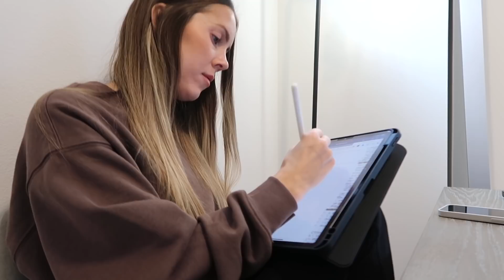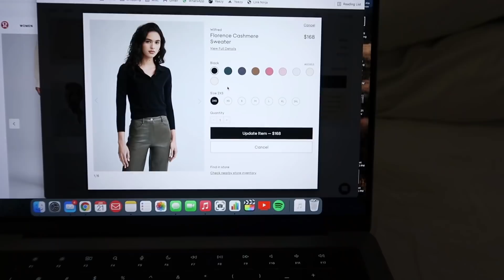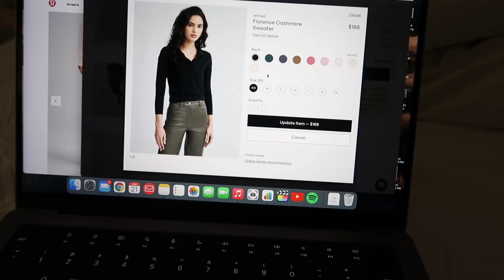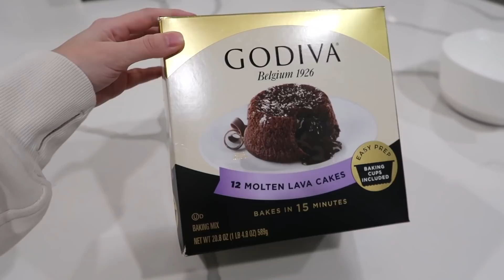VLOG: collective haul, smoothie recipe & workout with me!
xx, Carissa

Height: 5'1"
Waist: 23.5"
Hips 34.5"
Cup: 32D
Tops: XS
Jeans: 24/00

FRIDAY
Outfit//
Cropped sweatshirt (size XS)
Sweatpants (size 2)

Blender
Cable hiders
TV mount

SATURDAY
Carmex chapstick
Phone case
Scrunchie hair tie
Yoga mat

Workout outfit//
High neck sports bra (size 4)
Leggings (size 2)

Day outfit//
Full zip (size XS/S) sports bra (old lululemon)
Sweatpants (size XS)

Collective haul//
Tank top (size XS; pewter heather)
Tank top (size XS; forest green pine)
Full zip sweatshirt (size XS; silver mist)
Cropped t-shirt (size XS; oxide)
Denim (size 23)

Margarita recipe//
2 oz reposado tequila
1 oz fresh lime juice
3/4 oz agave syrup

Cocktail glasses
Cocktail bar set
Lime/lemon squeezer

SUNDAY
Workout outfit//
High neck sports bra (size XS)
Alternate sports bra I love (size S)
Leggings (size XS; black granite)